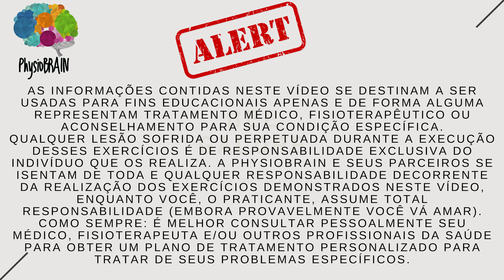MEMÓRIA E CONCENTRAÇÃO: Exercícios cognitivos para ativar seu cérebro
Descubra o verdadeiro potencial do seu cérebro com o Método PhysioBRAIN. Inicie o seu treinamento de memória e cognição com mais de 30 exercícios altamente eficazes, baseados em evidências científicas.

- O Método PhysiobRAIN pode ser reembolsado em 7 dias se você não gostar do treinamento.
- Tenha acesso ilimitado a um excelente plano de treinamento para fortalecer o seu cérebro.
- Base científica com estudos recentes e inovadores.
- Centenas de usuários satisfeitos em todo o mundo.
- Melhore a memória, atenção, velocidade de processamento e o pensamento lógico.
- Sinta mais saúde e aptidão mental na sua vida cotidiana.
- Treinamento de memória cientificamente comprovado e personalizado.
- Prevenção da demência e do estresse através do treinamento cognitivo eficaz.

Método PhysioBRAIN - Seu cérebro ativo!